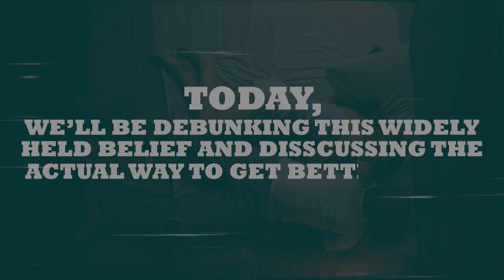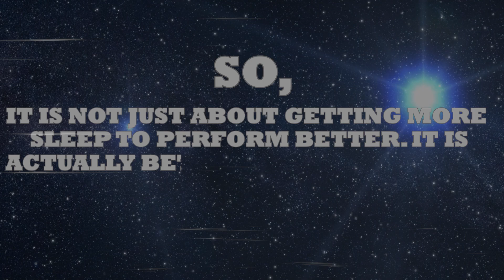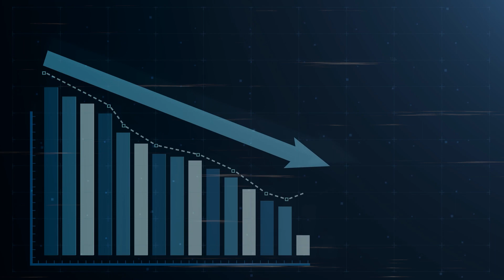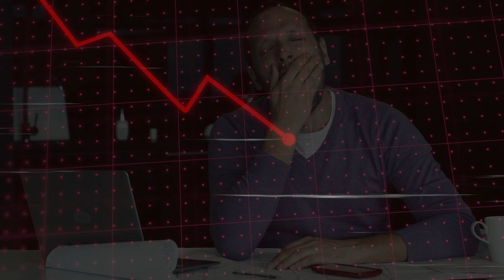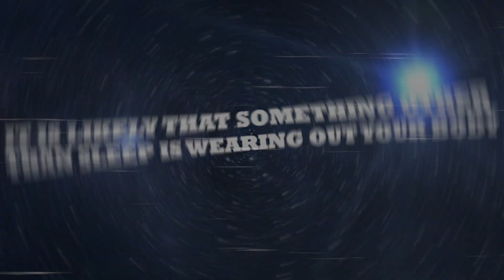Neuroscientist: 8 HOUR Sleep Is The WORST | Andrew Huberman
Andrew Huberman is a neuroscientist at Stanford University and the host of the popular Huberman Lab podcast. In this video, he discusses the latest research on sleep and why he believes that 8 hours of sleep is not necessarily the best for everyone.

Huberman explains that sleep is not a single state, but rather a series of different stages. Each stage has its own purpose, and getting the right amount of each stage is important for optimal health and performance.